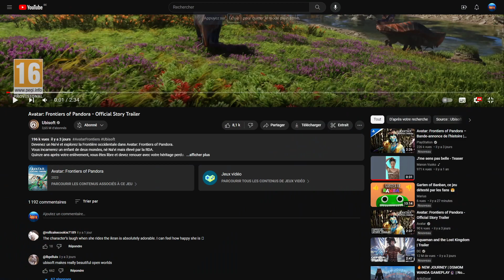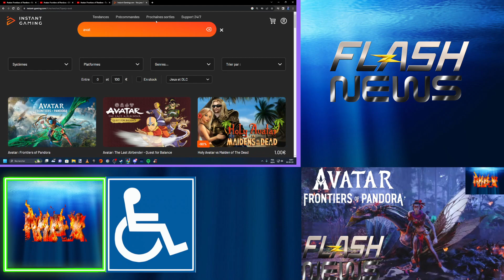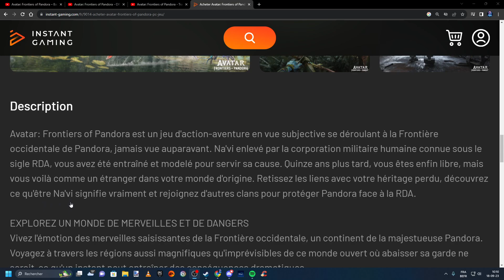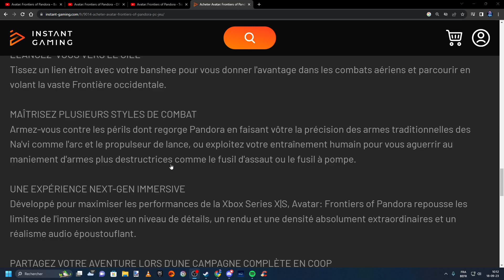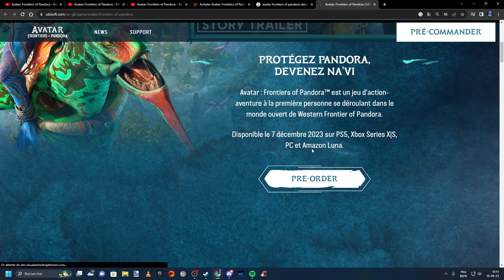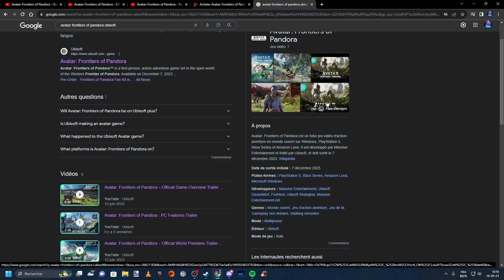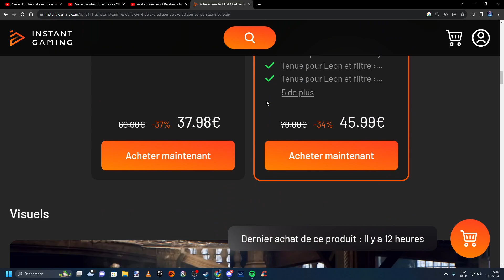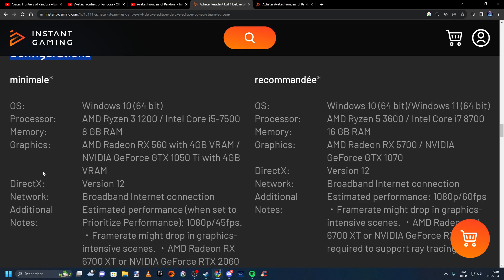NEWS Nouvelle Infos sur Avatar Frontiers of Pandora